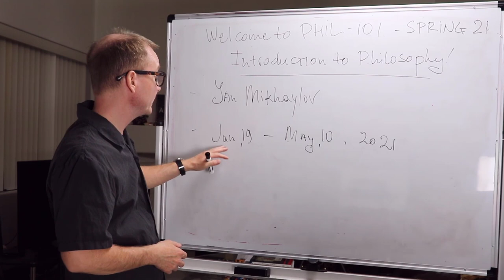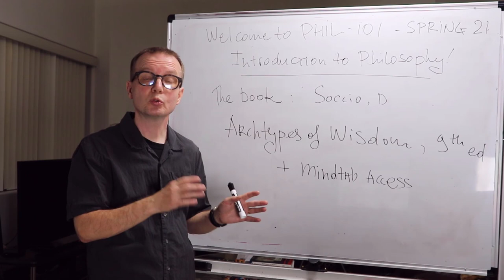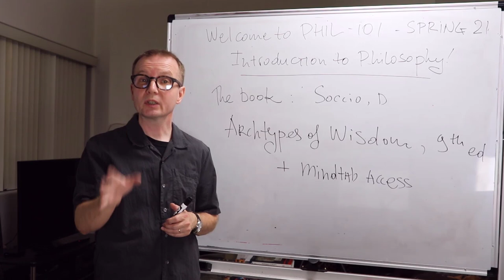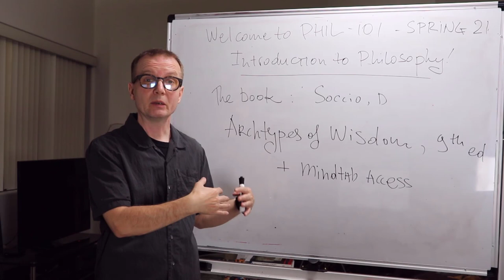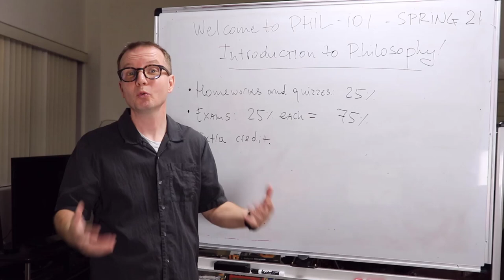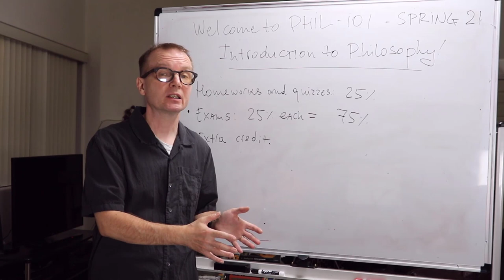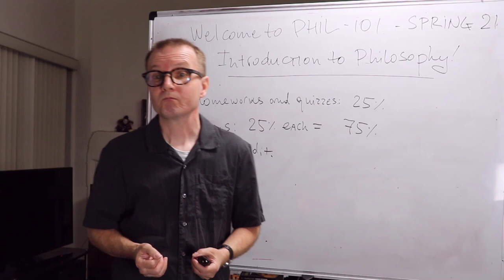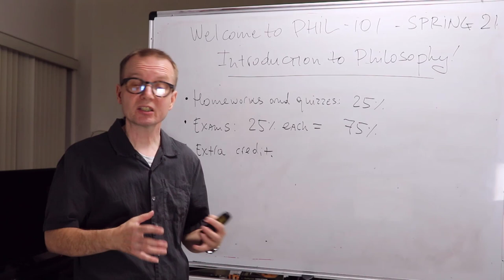0. Introduction to Philosophy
Introduction to Philosophy 101 for Spring 2021